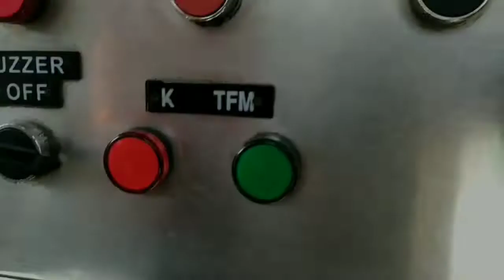MACET ? Perlintasan KRL Lenteng Agung, Jakarta Selatan PJL 22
Nomor PJL    : 22
Petak Jalur    : Lenteng Agung - Tanjung Barat
Rambu Stop  : ada
Rambu Akrepur : ada
Jumlah jalur  : 2
Jumlah Palang : 2
Sirine              : Pabrikan NS
Merk Palang : Nippon Signal Co, Ltd
Pabrik Palang : Nippon Signal Tokyo
Lampu Tambahan : --
Model Palang : EM 2005 Series
Camera       : Asus
Co-Cast       : --

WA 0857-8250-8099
FB Muhammad Alif Rahza

( Alif Rahza )

Selamat menyaksikan.